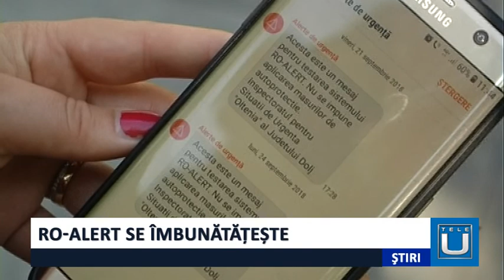RO-ALERT SE ÎMBUNĂTĂȚEȘTE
Sistemul de avertizări în caz de situaţii de urgenţă, cunoscut drept aplicaţia Ro-Alert se află în plină dezvoltare . Telefoanele importate vor fi activate în Ro-Alert de la fabricant.
  Peste 85.000 de persoane s-au înscris în aplicaţia Ro-Alert, în ultimele şase săptămâni, astfel că s-a ajuns la aproape 500.000 de persoane care primesc diferite informări. Craiovenii consideră bun acest serviciu și își doresc să afle mai multe informații despre sistem.
  Sistemul de avertizare a populației în situații de urgență ”RO-ALERT” este implementat pe teritoriul României în scopul prevenirii pierderii de vieți omenești ca urmare a fenomenelor meteorologice și hidrologice periculoase. Sisteme similare și-au dovedit eficiența în SUA, Olanda, Lituania, Franța, Germania și Belgia.